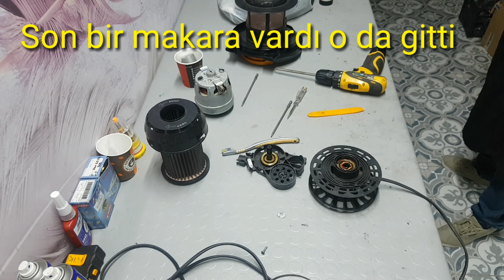Siemens x6.0 extreme power süpürge sökümü, bakımı ve montajı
siemens x6.0 ekstreme power elektrikli süpürge makinesinin sökümünü, bakımını ve montajı yaptım. genel olarak ortaya çıkan sensor control hatasından da bahsettim.